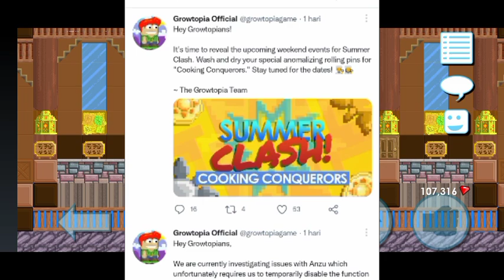Tutorial Ikut Event Summer Clash COOKING CONQUERORS - Growtopia Indonesia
Kalo Kalian Bertanya, Apakah Ikut Event Clash Ini Profit Atau Tidak, Maka Jawaban Nya Adalah PROFIT! Dengan Catatan Kalian Wajib Join Guild!

Next What.??!

Keywords (Ini Apaan?)
Tutorial
Video Tutorial
Tutorial Growtopia
Tutorial Event
Tutorial Event Growtopia
Summer Clash
Event Summer Clash
Summer Clash Growtopia
Event Summer Clash Growtopia
Clash Profit
Event Summer Clash Profit
Growtopia Profit
Growtopia
Best Mass In Growtopia
Profit Methode Growtopia 2023
Growtopia Mass Profit 2023
Growtopia Profit
Best Profit Methode 2023
Best Profit Methode Growtopia
Best Profit Methode Growtopia 2023
Growtopia game
Growtopia Mass
Growtopia Road to Golden Pickaxe